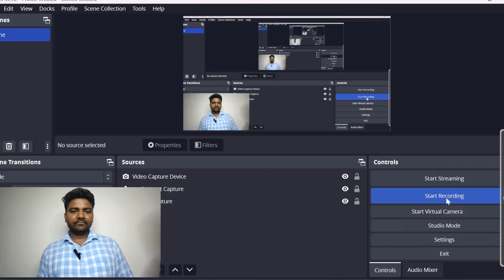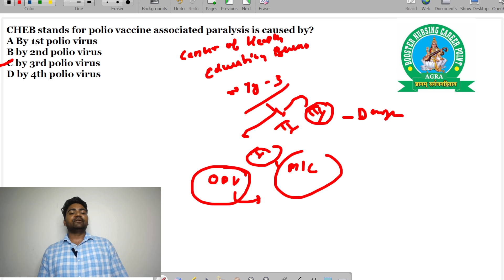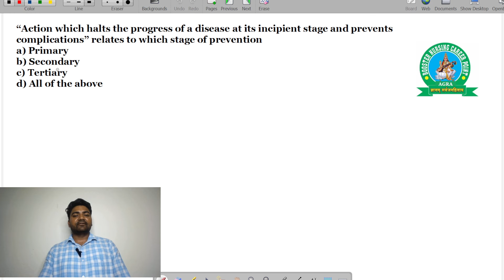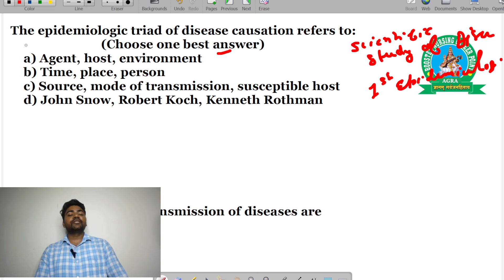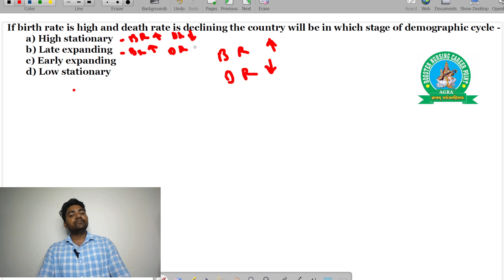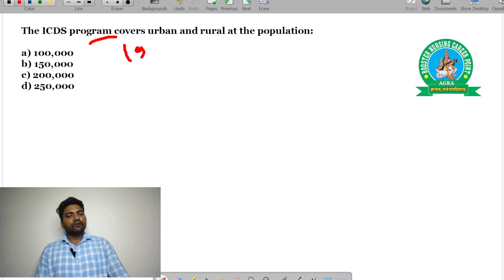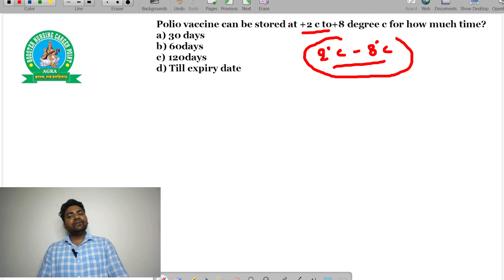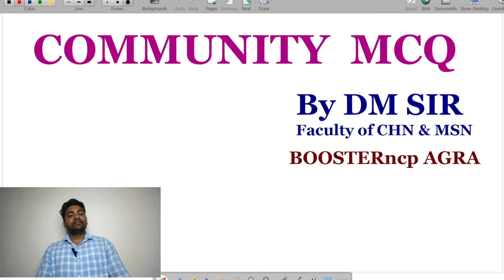Community Health Nursing MCQ Class by DM SIR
BOOSTER NURSING CAREER POINT WISHES You All The Best For Your Bright Future

CHN MCQ Special Class For norcet

CHN MCQ Class
community health Nursing MCQ class
online class of chn
chn online class
MCQ class
Devendra sir class.